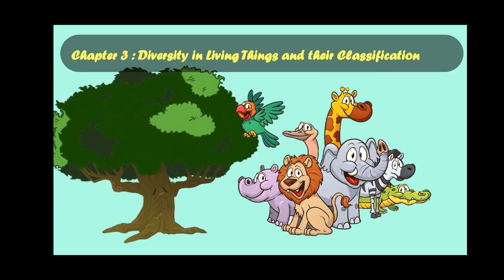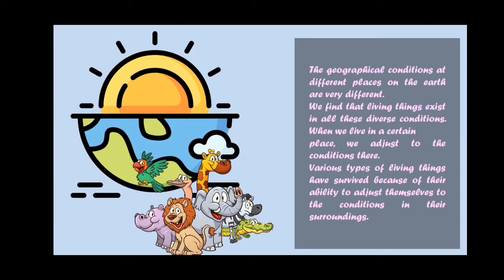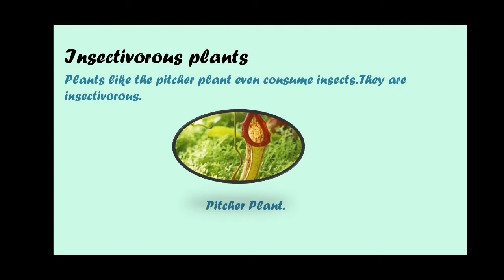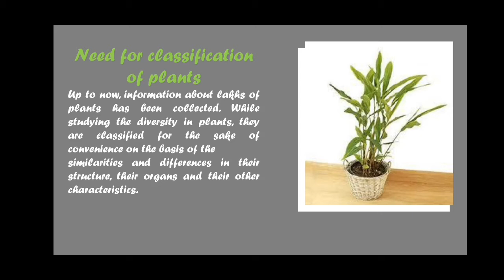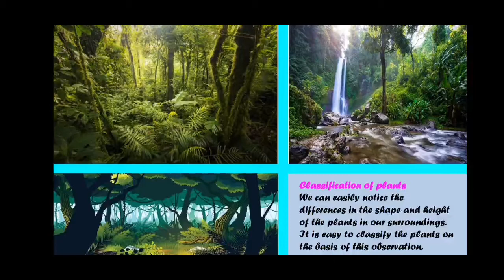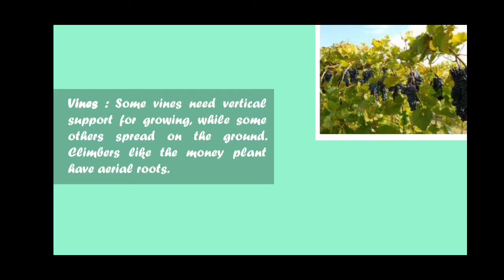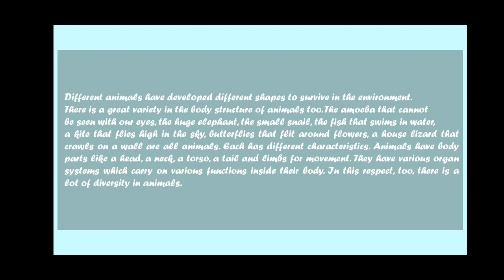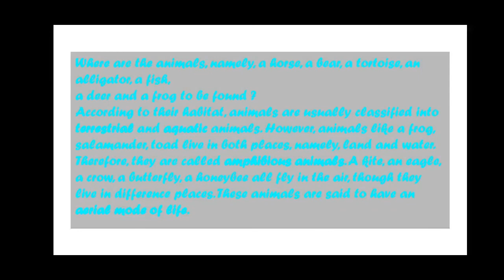Diversity in living things and their classification | Maharashtra State board | Chapter 3 | Nikita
Diversity in living things and their classification | Maharashtra State board | Chapter 3 | Nikita Sankhala

Hello my name is Nikita Sankhala..
In this video I have covered the chapter 3 of Science Maharashtra State Board.